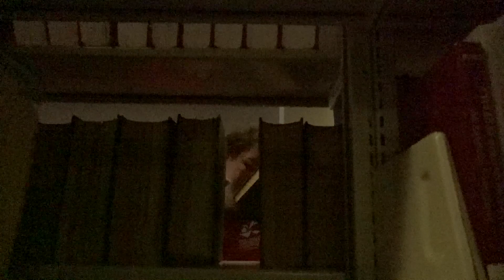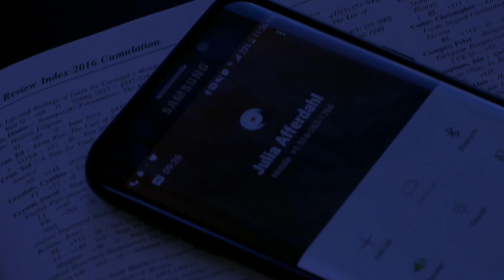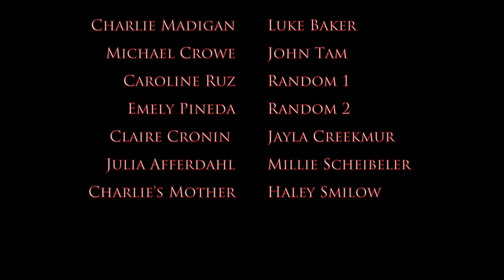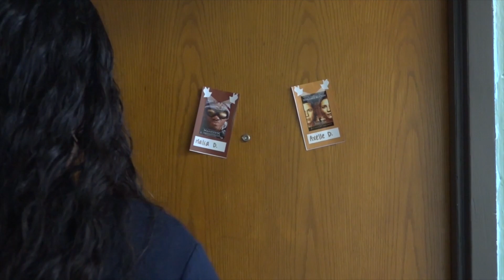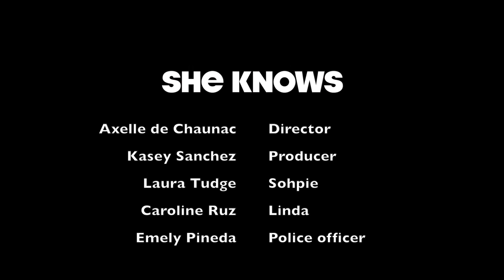Scriptwriting and Video Production II